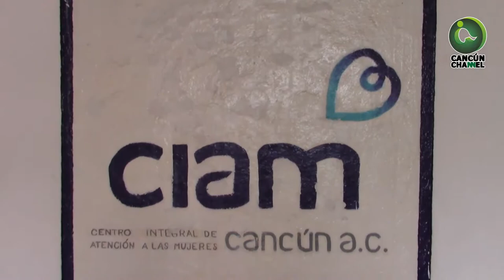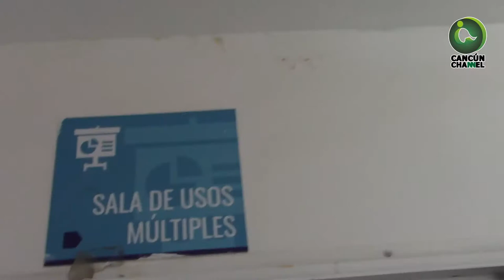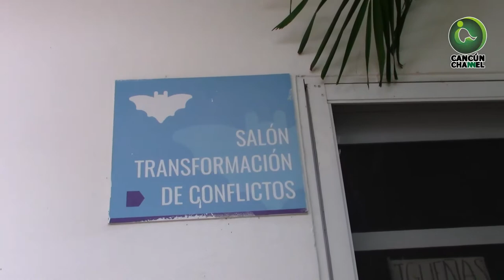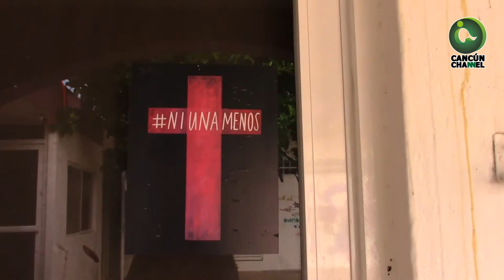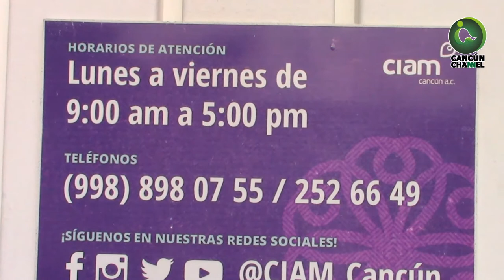“MUJERES, NO ESTÁN SOLAS”